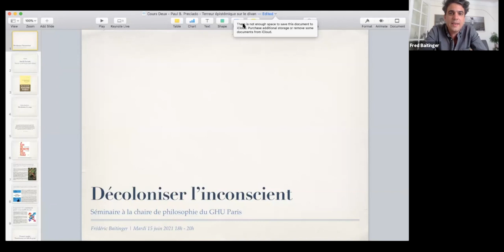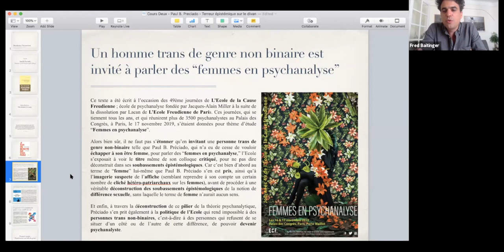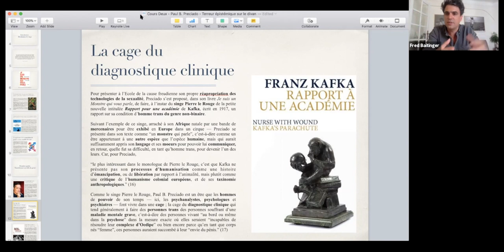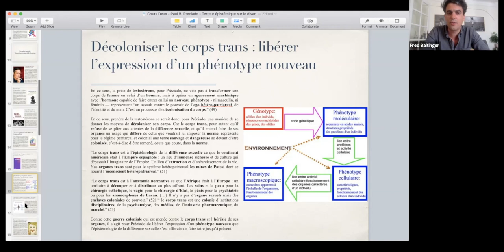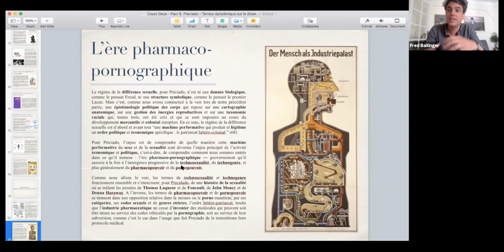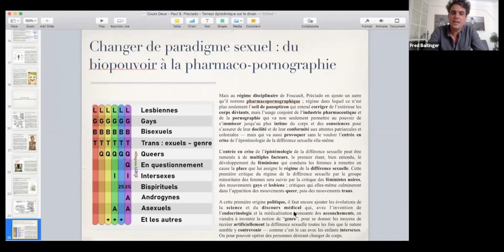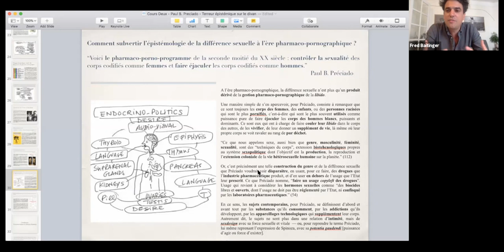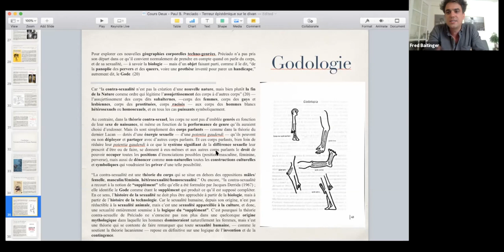Paul B. Preciado : Terreur épistémique sur le divan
Animé par Frédéric Baitinger, philosophe
Paul B. Preciado. Je suis un monstre qui vous parle : Rapport pour une académie des psychanalystes. Paris : Grasset, 2020.
Rubin, Gayle. “Le marché aux femmes” (1975), in Surveiller et jouir. Anthropologie politique du sexe. Paris : EPEL, 2010.
Ruti, Mari. The Ethics of Opting Out: Queer Theory’s Defiant Subject. New York : Columbia University Press, 2017.

Afin de mieux comprendre les enjeux de cette polémique et d’expliciter le contenu du réquisitoire mené par les études du genre, queer et post-coloniales à l’encontre de la psychanalyse, ce deuxième cours s’appliquera à présenter la conférence dispensée par Paul B. Préciado, le 17 novembre 2019 dans le cadre des journées internationales de L’Ecole de la Cause Freudienne ; conférence qu’il a ensuite publié sous le titre Je suis un monstre qui vous parle : Rapport pour une académie des psychanalystes (2019). Il s’agira, ce faisant, de proposer une analyse de la critique de l’épistémologie de la différence sexuelle qu’y opère Preciado, et de montrer en quoi celle-ci s’articule à une critique plus globale de l’‘‘universalisme” et de sa “violence hétéro-patriarcale et coloniale”. Preciado écrit : “Pourquoi êtes-vous convaincus que seuls les musulmans, les juifs, les pédés, les lesbiennes et les trans, les habitants de la banlieue, les migrants et les Noirs ont une identité ? Et vous, êtes-vous les normaux, les hégémoniques, les psychanalystes blancs de la bourgeoisie, les binaires, les patriarches coloniaux, sans identité ? Il n’y a pas d’identité plus sclérosée et plus rigide que votre identité invisible. Que votre universalisme républicain. Votre identité légère et anonyme est le privilège de la norme sexuelle, raciale et de genre.” (42) Ce cours se proposera ensuite d’étudier les diverses réactions suscitées dans le champ analytique par l’intervention polémique de Preciado, en particulier les propositions (comme celles de Fabrice Bourlez, Silvia Lippi, Stéphane Habib ou Thamy Ayouch, pour ne citer que les plus connus) ouvertes à une réforme en profondeur de la psychanalyse et à la réévaluation de son éthique, vers une clinique capable d’accueillir sur ses divans, celles, cels et ceux que la clinique d’hier n’hésitait pas, comme le rappelle pertinemment le titre de l’ouvrage de Preciado, à nommer « monstres ».